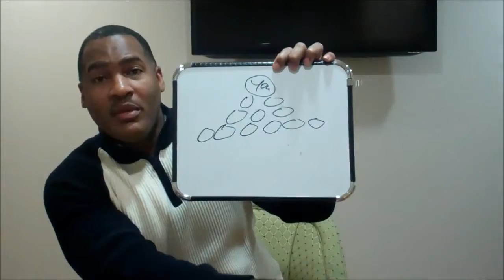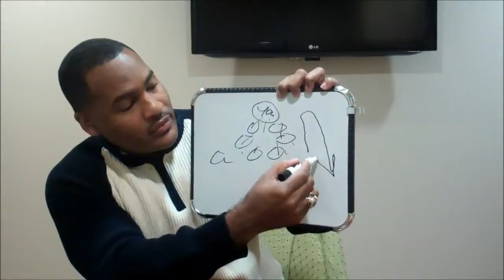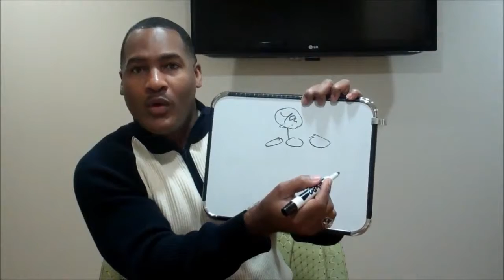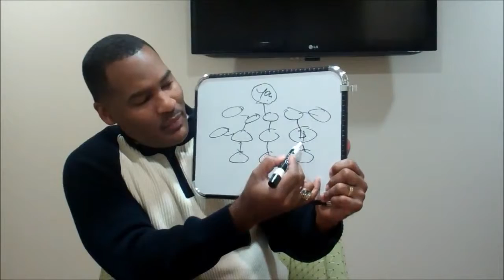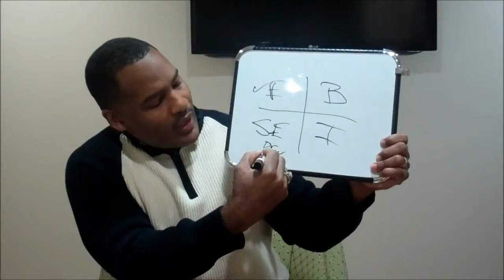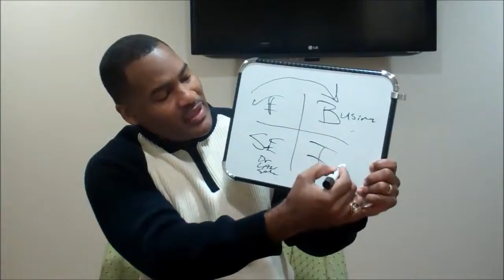Don't Get SCAMED Looking For A Home Business! See What To Look For Here